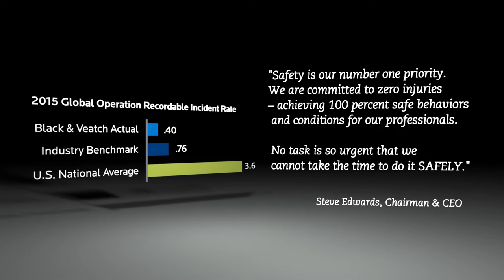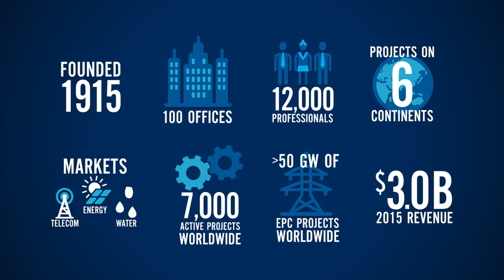Solar PV Leadership